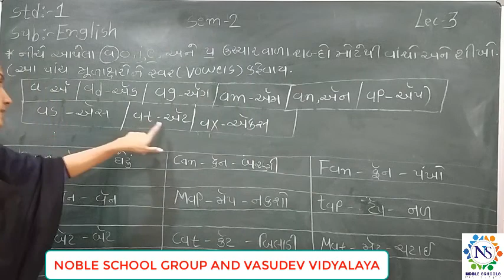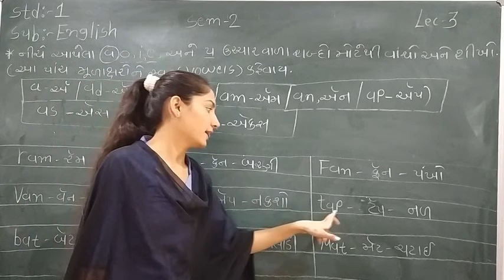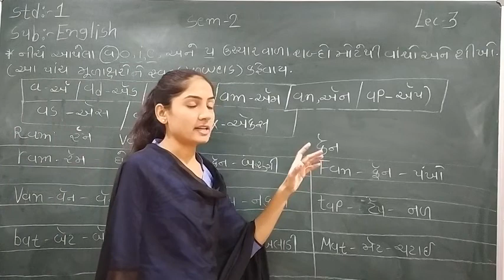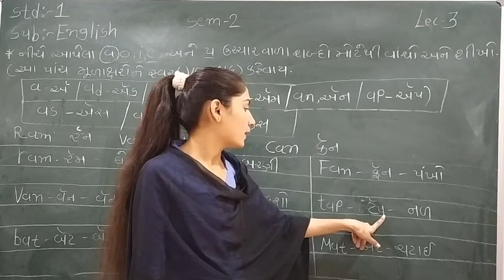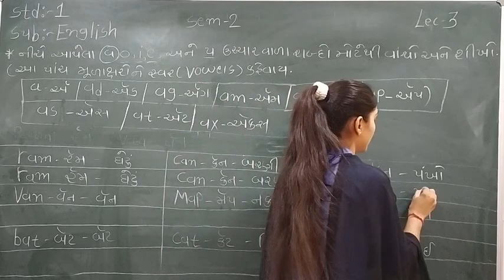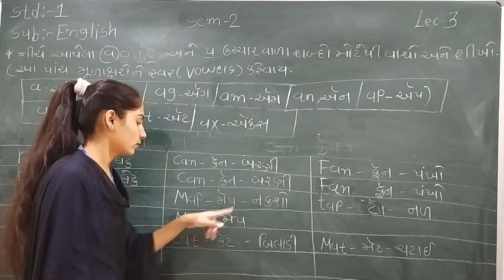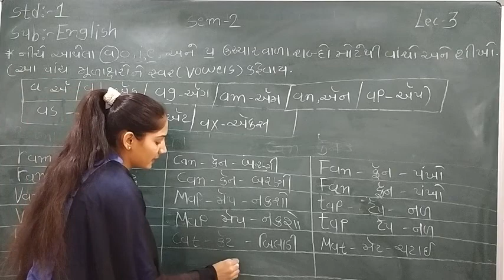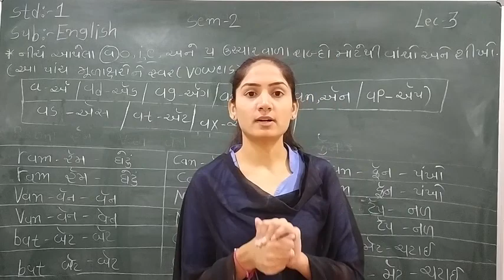Standard - 1 English Sem-2 Lecture - 3 By Sonalimadam